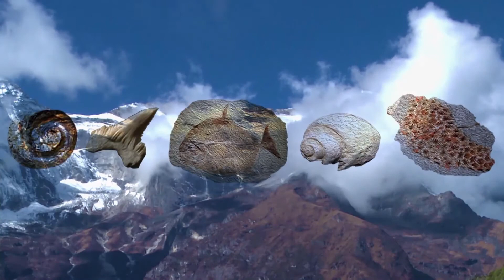MFUMU ya ULEMELERO | Gawo la sewero 25/70 | KING of GLORY | Chichewa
Gawo la sewero 25: Kuleza Mtima ndi Chigamulo

Inali ngozi yaikulu kwambiri mu mbiri. Kupatula miyoyo isanu ndi itatu mu chombo, anthu onse anafa.

Ulendo wa mu Malemba a Aneneri umakuitanani inu kuti mukumane ndi Mfumu ya dziko komanso kumvetsa dongosolo lake lopulumutsa omutsatira oukira kuchokera ku ufumu wa mdima ndi kuwayenereza kukhala mu kuunika kwa Ufumu wake Muyaya.
Mofotokozeredwa kwa nzeru ndi zithunzi zokongongola kanema uyu ndi oyenera kwa anthu a dziko lonse ndi misikhu yonse.

Kanema yonse ndi ya mphindi 222,  ndime 15, ndi magawo akulu awiri.
Gawo 1. Chipangano cha Kale: Mfumu kufotokozera dongosolo lake (Ndime 1-8)
Gawo 2. Chipangano cha Tsopano: Mfumu Ikwanilitsa Dongosolo lake (Ndime 9-15)

Scene 25: Patience and Judgment
It was the worst natural disaster in history. Except for eight souls sheltered in the ark, all humanity perished.